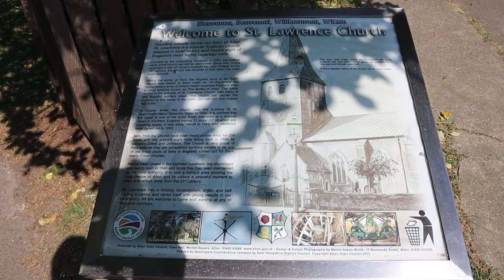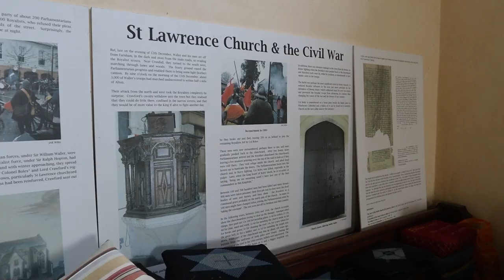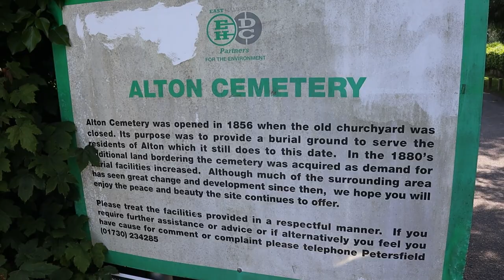The BATTLE OF ALTON and The Grave of 'SWEET' FANNY ADAMS | WINCHESTER (Mini) Road Trip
In the Fifth Video from my (Mini) Road Trip in Hampshire, I Travel to the Market Town of Alton to Visit St Lawrence’s Church and its connection to a fierce Battle from December 1643 during The English Civil War. I then go to Alton Cemetery to look at the Grave and tell the Tale of the Horrific and Brutal 1867 Murder of ‘Sweet’ Fanny Adams!

Recorded: Wednesday 7th June 2023
EQUIPMENT:
Canon E0S M50
GoPro HERO11 Black:
GoPro HERO8 Black:
MICROPHONE:
RØDE Video Mic GO